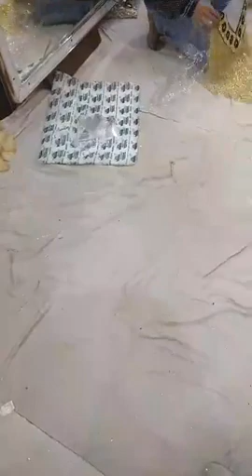একদম অরজিনাল ইন্ডিয়ান পোশাক যা আপনার মনের মতো হবেই হবেই। একেবারেই আন কমন বাংলাদেশে পাবেন না ।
(বি : দ্র:) অযথা ফোন করে বিরক্ত করবেন না। আমার চ্যানেল এ আপনাদের শপের প্রমোট করতে চাইলে নিচের নাম্বারে ফোন দিয়ে বা ইমেইল করে  যোগাযোগ করতে পারেন।

Comilla Online Shop